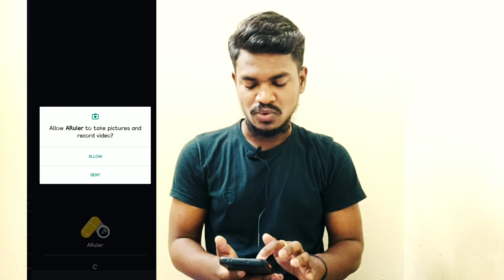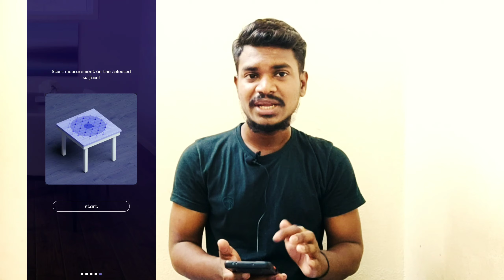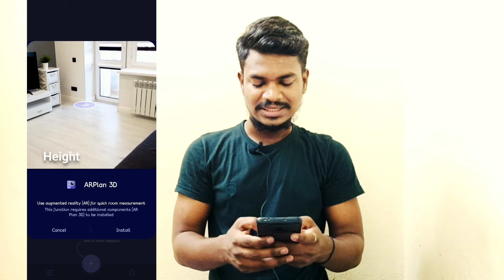How To Measure With Mobile | Mobile Se Jamin Kaise nape | jamin napne wala app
Dosto is video me mene aap sabhi ko bataya hai kaise aap apne mobile phone se hi kisi bhi jagan ko accurate naap sakte hai ohh bhi bina kisi measurements tools ke so watch this video and don't forget to like and subscribe to this channel ..

Apne jamin ko kaise nape
How to measure any thing
Bina measurement tape ke measure kaise kare
How to measure with mobile
Jamin napne wala app

Ashish gotechy